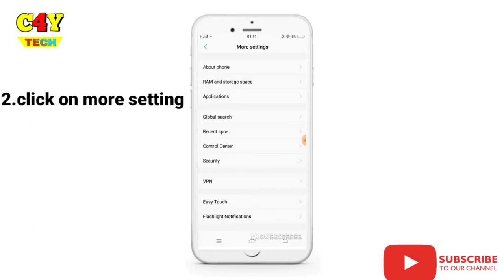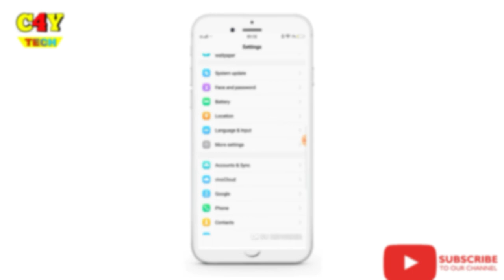Vivo Y71 Developer Option | How to Enable Developer option any Vivo Phones | CREATED FOR YOU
Hlw Guyz In This Video I will Show You How to Enable DeDeveloper option on any vivo phones So Lets go.